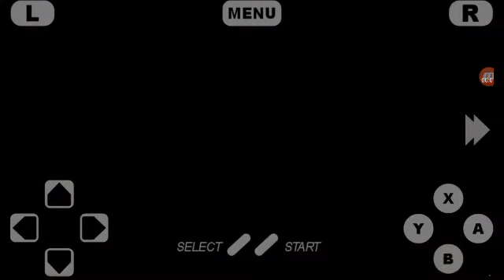The Second Reality Project Reloaded #74 Rhino's Treasure (Normal Exit)